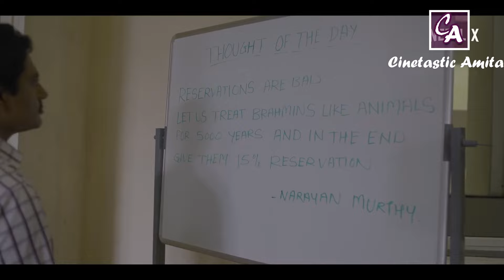Upcoming web series in october 2020 | upcoming movies 2020 | Mirzapur 2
Today I Amita will be discussing about web series and web films which will be releasing this OCTOBER 2020 in all the OTT platforms, i will be discussing both from Hindi and english web series and web films and web series which are listed in this video. So, Let's check out the top 10 list and enjoy this countdown.

Selfie Stick